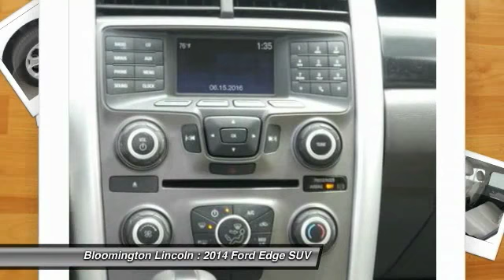2014 Ford Edge Bloomington, Minneapolis, St Paul, Minnetonka, MN P21260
Bloomington Lincoln
1001 Clover Drive

If you’re looking for a friendly and hassle free experience while buying a car, come see our knowledgeable sales staff and huge used inventory!  We have all new Lincoln models on hand, and can order something just for you.  Certified pre-owned Lincolns are also available!  Let us earn your business, and get you into a car you love.

For Sale in Bloomington, Minneapolis, MN

Serving:
Bloomington, MN
Minneapolis, MN
St Paul, MN
Minnetonka, MN
Wilmar, MN
Fergus Falls, MN
St Cloud, MN
Rochester, MN
Duluth, MN
Mankato, MN
Waseca, MN
Baxter, MN
Grand Rapids, MN
Eden Prairie, MN
Wayzata, MN
Burnsville, MN
Lakeville, MN
New Prague, MN
Faribault, MN
Plymouth, MN
Hastings, MN
Redwing, MN
Roseville, MN
Minnesota
Wisconsin
North Dakota
South Dakota
Iowa
2014 Ford Edge SE

Bloomington Lincoln
1001 Clover Drive

Convenience Package (Auto Headlamps, Auto-Dimming Rear-View Mirror, Below Floor Cargo Management, Compass, Reverse Sensing System, and SecuriCode Keyless Entry Keypad), Equipment Group 101A (Satellite Radio and SYNC w/MyFord), Edge SE, 3.5L V6 Ti-VCT, AWD, and Radio: AM/FM Stereo w/Single CD/MP3 Capable. brbrAre you still driving around that old thing? Come on down today and get into this terrific-looking 2014 Ford Edge! Consumer Guide 2014 credits the Edge with a comfortable and spacious cabin. With plenty of passenger room, you won't have to worry about being cramped when it's more than just you in the SUV. brbr